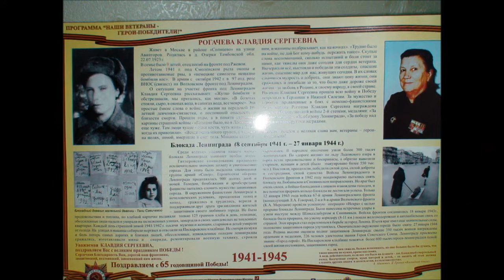Рогачева Клавдия Сергеевна и Жандарова Юлия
В гостях у ветерана Великой Отечественной войны.